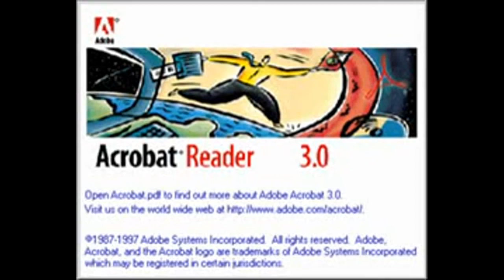Logos From Adobe Acrobat Tutorial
list 1. ar
2. utv
3. 20thtv
4. cptv
5. wbdtvd
6. tstv
7. 20thcftv
8. kcg
9. pmtv
10. cinar
11. kcr
12. kwp